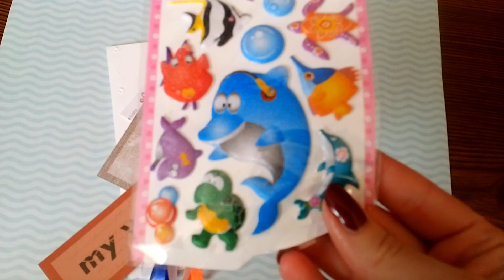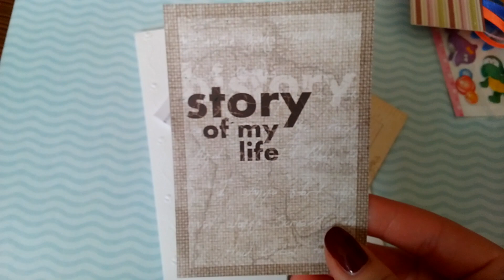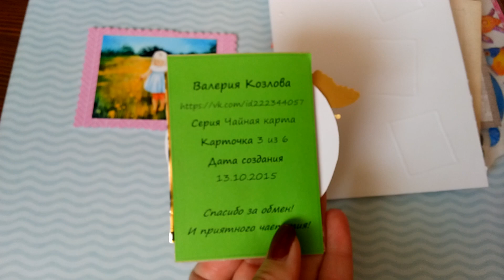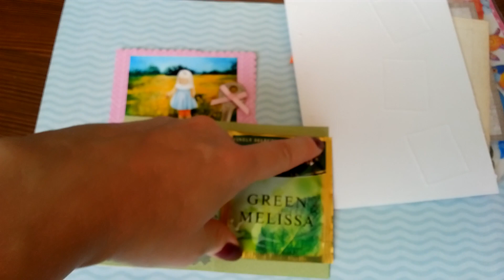Обмен АТС. ПИСЬМО от Валерии